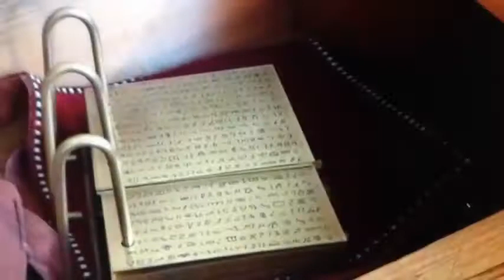Seven Unique Characteristics Of Book Of Mormon Lands Movie Trailer Dr Jerry L Ainsworth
Dr. Jerry L Ainsworth has identified seven unique characteristics of Book of Mormon lands that match seven very unique existing geographical and historical sites. Never before seen footage of little known evidences like that of a "Bearded White God" who came and instructed the people to keep their records on "metal" plates. and so much more!